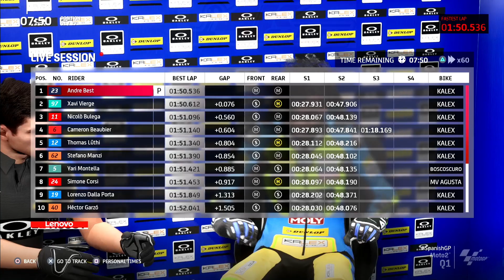MotoGP 21 - Moto 2 - Week 15 - Gran Premio Red Bull de Espana - Kalex Engineering Moto2 - 1st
Career
Moto 2
Week 15
Oakley Racing
Kalex Engineering Moto2
Circuito de Jerez - Angel Nieto
Spain
Gran Premio Red Bull de Espana
1st